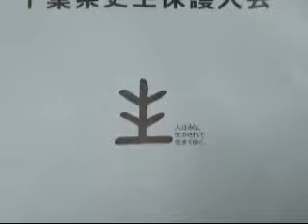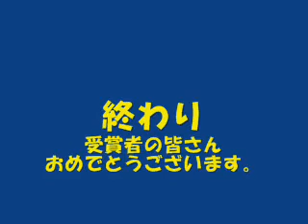更生保護大会